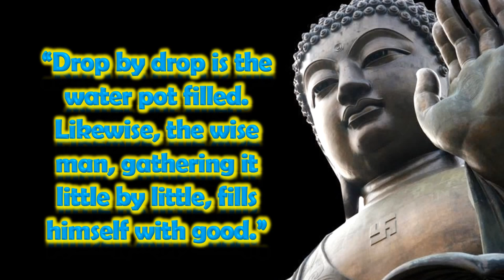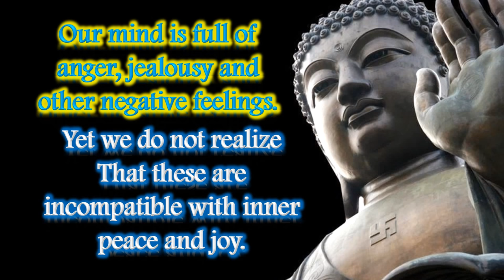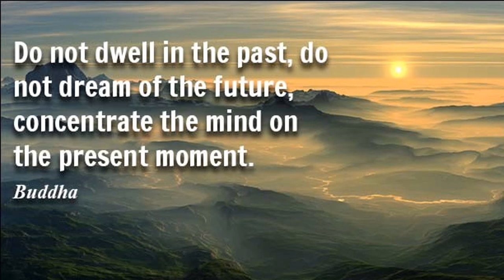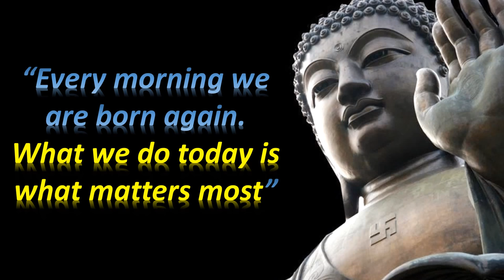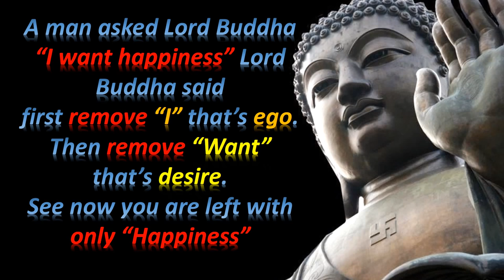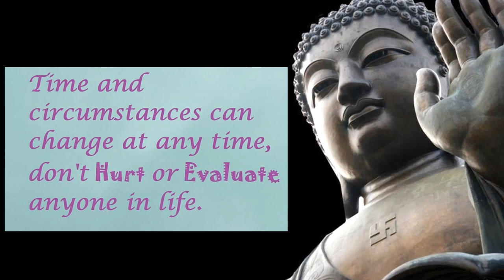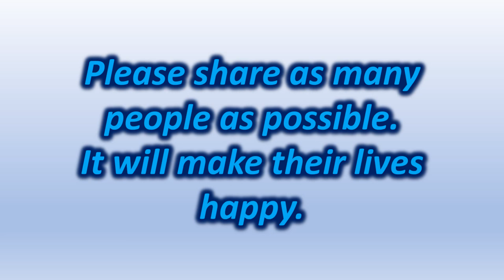LORD BUDDHA QUOTES THAT WILL MAKE YOU WISER - Quotes for Happy and better life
Quotes for better life
Lord BUDDHA QUOTES THAT WILL MAKE YOU WISER
The biography of the Buddha starts in Lumbini, close to the boundary of Nepal and India, around 2,600 years prior, where the man Siddharta Gautama was conceived.
Albeit conceived a ruler, he understood that adapted encounters couldn't give enduring satisfaction or security from misery. After a long otherworldly inquiry he dove into deep reflection, where he understood the idea of psyche. He accomplished the condition of genuine and enduring satisfaction: the condition of illumination, of buddhahood. This perspective is liberated from upsetting feelings and articulates itself thoughts through courage, delight and dynamic empathy. For the remainder of his life, the Buddha showed any individual who asked how they could arrive at a similar state.
Buddha's initial life
Greco-buddhist portrayal of Buddha Shakyamuni from the old area of Gandhara, eastern Afghanistan. Greek specialists were most presumably the creators of these early portrayals of the Buddha.
India at the hour of the Buddha was profoundly open. Each major philosophical view was available in the public eye, and individuals anticipated that spirituality should impact their day by day lives decidedly.
During this season of extraordinary potential, Siddhartha Gautama, the future Buddha, was naturally introduced to a regal family in what is presently Nepal, near the boundary with India. Growing up, the Buddha was outstandingly savvy and sympathetic. Tall, solid, and attractive, the Buddha had a place with the Warrior position. It was anticipated that he would turn out to be either an extraordinary ruler or otherworldly pioneer. Since his folks needed an incredible ruler for their realm, they attempted to keep Siddharta from seeing the unacceptable idea of the world. They encompassed him with each sort of delight. He was given 500 appealing women and each chance for sports and fervor. He totally dominated the significant battle preparing, in any event, winning his better half, Yasodhara, in a toxophilism challenge.
Out of nowhere, at age 29, he was stood up to with fleetingness and languishing. On an uncommon excursion from his extravagant royal residence, he saw somebody urgently debilitated. The following day, he saw an incapacitated elderly person, lastly a dead individual. He was exceptionally vexed to understand that mature age, disorder and demise would come to everybody he adored. Siddharta had no asylum to bringing to the table them.
The following morning the ruler strolled past a meditator who sat in profound ingestion. At the point when their eyes met and their psyches connected, Siddhartha halted, hypnotized. Instantly, he understood that the flawlessness he had been looking for outside should be inside mind itself. Meeting that man gave the future Buddha a first and alluring taste of brain, a valid and enduring shelter, which he realized he needed to encounter himself to benefit all.
Buddha's illumination
A canvas showing the Bodhi tree under which Siddhartha Gautama, the otherworldly instructor later known as Buddha, is said to have accomplished edification
An artwork showing the Bodhi tree under which Siddhartha Gautama is said to have accomplished edification and become the Buddha
The Buddha chose he needed to leave his regal obligations and his family to acknowledge full illumination. He left the royal residence furtively, and set off alone into the timberland. Over the course of the following six years, he met numerous gifted reflection educators and dominated their procedures. Continuously he found that they showed him psyche's potential yet not care about itself. At long last, at a spot called Bodhgaya, the future Buddha chose to stay in reflection until he knew psyche's real essence and could profit all creatures. In the wake of going through six days and evenings slicing through brain's most inconspicuous obstructions, he arrived at illumination on the full moon morning of May, seven days before he turned 35.
Right now of full acknowledgment, all cover of blended sentiments and hardened thoughts broke down and Buddha encountered the comprehensive at this very moment. All partition in existence vanished. Past, present, and future, all over, liquefied into one brilliant condition of natural delight. He became ageless, all-swarming mindfulness. Through each cell in his body he knew and was everything. He became Buddha, the Awakened One.
After his illumination, Buddha walked all through northern India. He educated continually for a very long time. Individuals, all things considered, and callings, from rulers to concubines, were attracted to him. He addressed their inquiries, continually pointing towards that which is at last genuine.